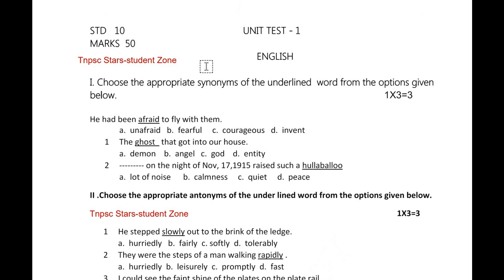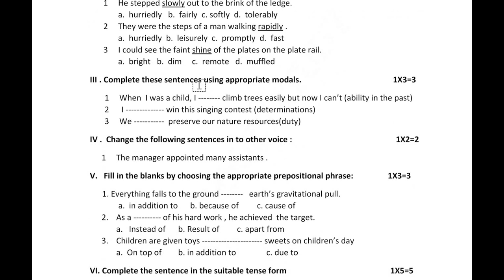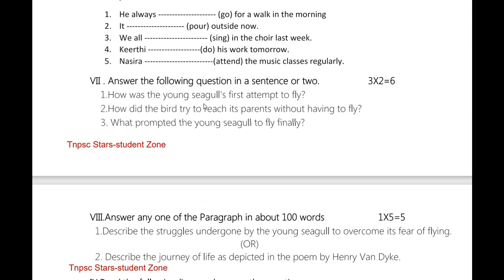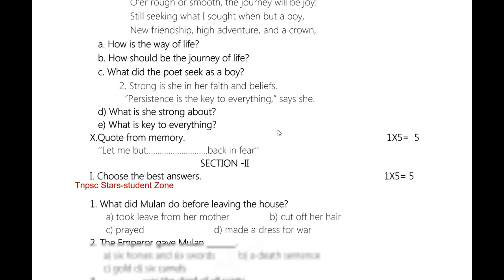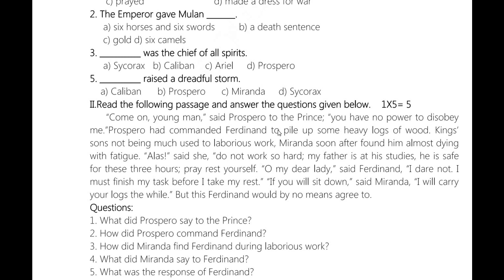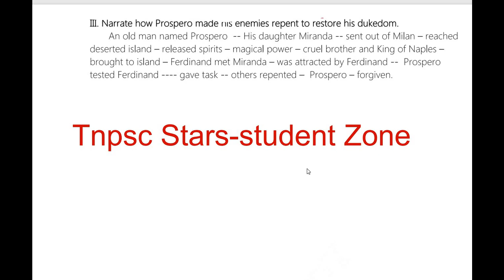10th English | July month monthly test model question paper | unit test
10th std english july month monthly test model question paper